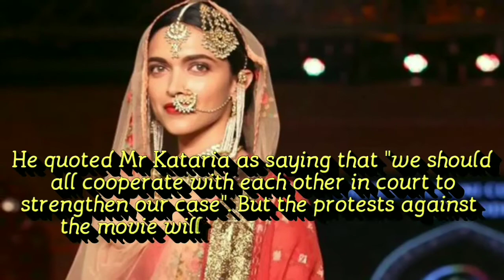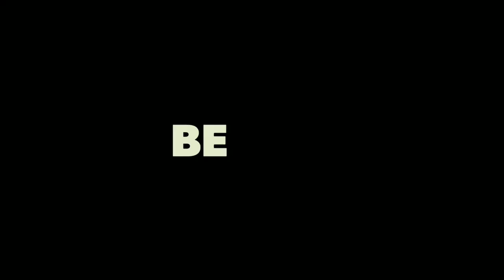Padmaavat:Rajasthan Government Asks Karni Sena To Jointly Move Supreme Court Against "Padmaavat"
Rajasthan Home Minister Gulab Chand Kataria told news agency IANS that the invitation was given to "strengthen the case" against the Hindi movie "Padmaavat" which critics say distorts Rajput history.